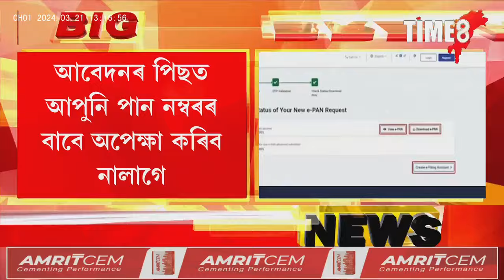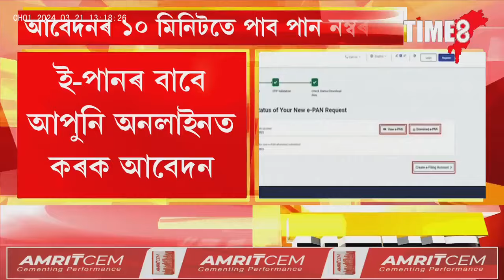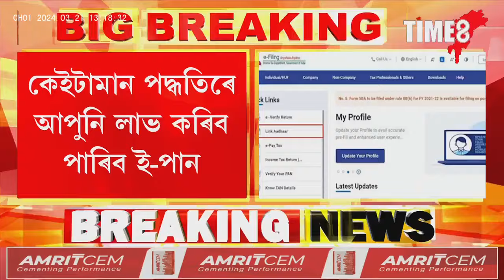নতুনকৈ পান কাৰ্ড আবেদন কৰিবলগীয়াসকলৰ বাবে ভাল খবৰ।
নতুনকৈ পান কাৰ্ড আবেদন কৰিবলগীয়াসকলৰ বাবে ভাল খবৰ। আবেদনৰ ১০ মিনিটতে পাব পান নম্বৰটো।